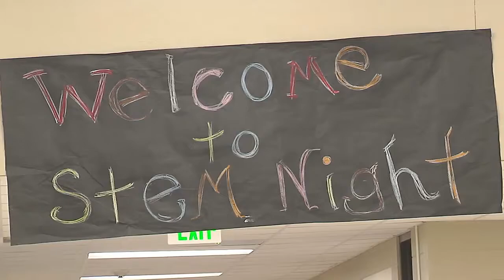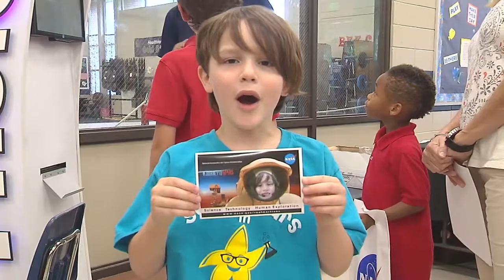STEM Night - Bonne Ecole Elementary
What better way to get children interested in science, technology, engineering, and mathematics than by hosting STEM Night at Bonne Ecole Elementary.